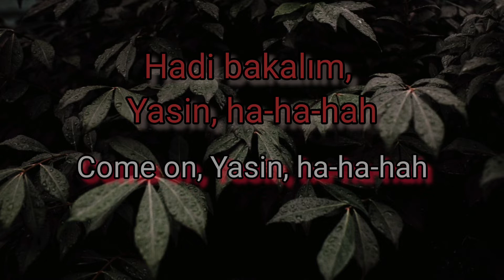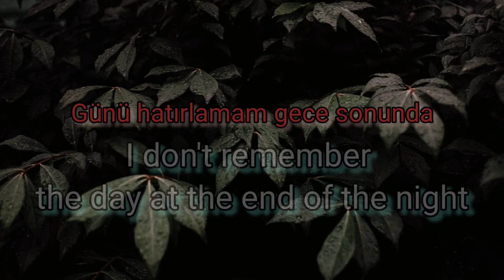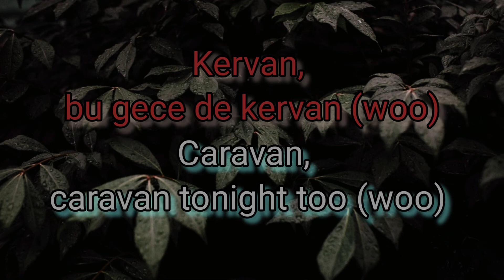Uzi - Krvn (Sözleri/Lyrics) English Subtitles